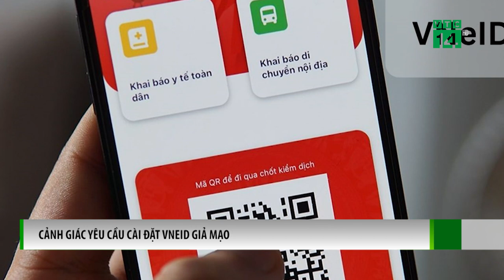Cảnh giác yêu cầu cài đặt VNEID giả mạo | VTC14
VTC14 | CẢNH GIÁC YÊU CẦU CÀI ĐẶT VNEID GIẢ MẠO
Thời gian gần đây có một số đối tượng lừa đảo giả danh công an gọi điện thoại lừa người dân cài đặt ứng dụng VNeID giả mạo nhằm chiếm đoạt thông tin cá nhân, tài khoản ngân hàng. Những hình thức giả mạo này vốn không mới tuy nhiên hiện nay cách thức tiếp cận có phần tinh vi hơn.